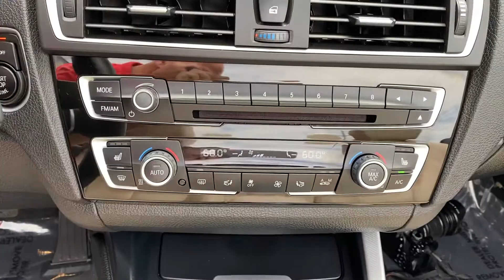2016 BMW M235i xDrive Convertible For Sale